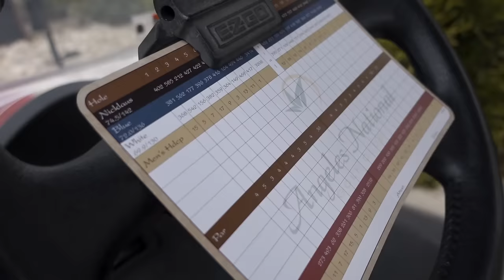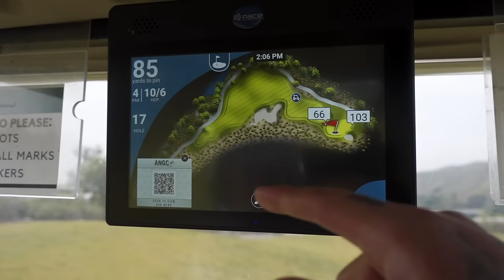MY GREATEST PERFORMANCE EVER EP 18/75 DIALED